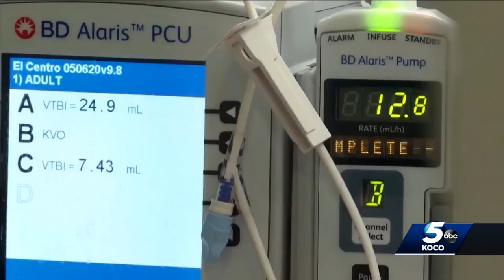Health expert believes there are advantages to getting flu vaccine amid COVID-19 pandemic